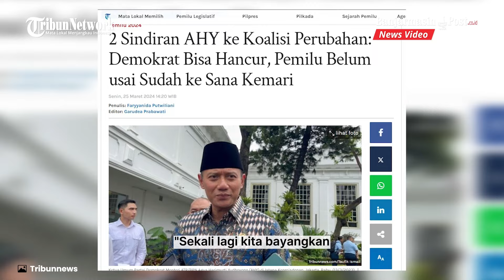Sindiran Menohok AHY ke Koalisi Perubahan: Singgung Soal Demokrat yang Hanpir Hancur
BANJARMASINPOST.CO.ID - Agus Harimurti Yudhoyono (AHY) selaku Ketum Demokrat mengungkapkan beberapa sindiran untuk Koalisi Perubahan dalam acara silaturahmi dan buka puasa bersama Pengurus DPP Partai Demokrat di Hotel Four Season, Jakarta, Sabtu (23/3/2024).

Sindiran yang pertama yakni, AHY menyebut bahwa Demokrat bisa hancur lebur jika masih berada di tempat lama (Koalisi Perubahan).

"Sekali lagi kita bayangkan, coba kita masih di tempat yang lama. Hancur lebur, betul?" ungkap AHY, Sabtu (23/3/2024).

Dalam pernyataan itu, AHY memang tak menyebut kepada siapa ia tujukan pernyataannya itu.

Namun bisa dipastikan bahwa tempat lama ini merujuk pada Koalisi Perubahan, koalisi dimana Demokrat bergabung sebelum masuk ke Koalisi Indonesia Maju (KIM).

Oleh karena itu AHY merasa Demokrat bisa hancur jika masih berada di Koalisi Perubahan. (Tribunnews)